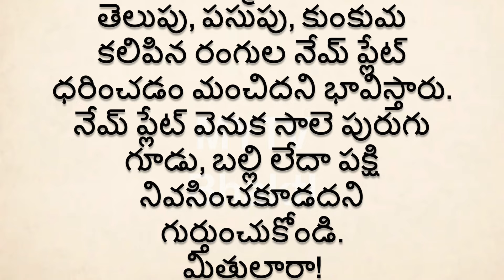ఇంటి ముందు నేమ్ ప్లేట్ తగిలించుకునేటప్పుడు ఈ విషయాలు గుర్తుంచుకోండిvastuexpert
Mytv bhakti
vastutips vastu,vastu shastra for home,
vastu shastra,vastu tips,vastu mantra,vastu tips forhome,vastuastrology,astro vastu,colour vastu for home,
clock vastu direction,vastu dosh,mytvbhakti,vastu expert,vastu English,vastu Telugu,
talapatra grandhalu,talapatra New,newvideo,viralvideo,viral,latestvideo,latest,money,new video,latest video,viral video,laxmi,today,video, , durgapuja, durga,new,NEW,New,
spirituality ,interestigfacts,shortvideo, devotional,interesting ,interestingfacts, bhakthi, talapatra,